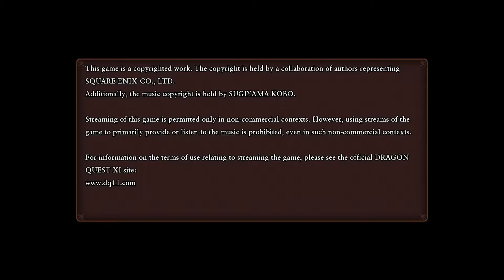DQXI Part 32: Hotto Steppe (1/2)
Dragon Quest XI: Echoes of an Elusive Age 2017/2018 PS4 play-through
Copyright: SQUARE ENIX CO., LTD.
Music Copyright: SUGIYAMA KOBO

From Hotto to camp in the Hotto Steppe.